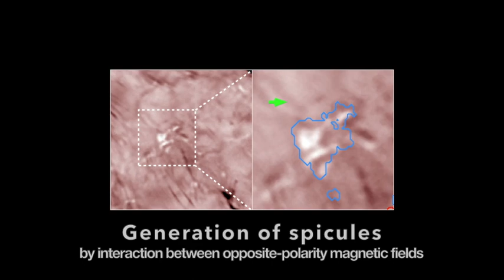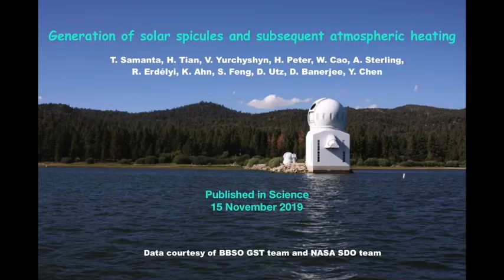Peeling Away Layers of a Stellar Mystery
With new images from New Jersey Institute of Technology's Big Bear Solar Observatory (BBSO), a team of researchers has revealed in groundbreaking, granular detail what appears to be a likely mechanism explaining one of the central mysteries of solar physics — jets of magnetized plasma known as spicules that spurt like geysers from the Sun's upper atmosphere into the corona.

Credit: Samanta et al. 2019, Science; Data courtesy of BBSO/GST and NASA/SDO